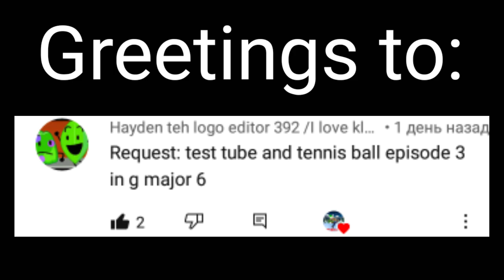Requested: test tube and tennis ball episode 3 in g major 6